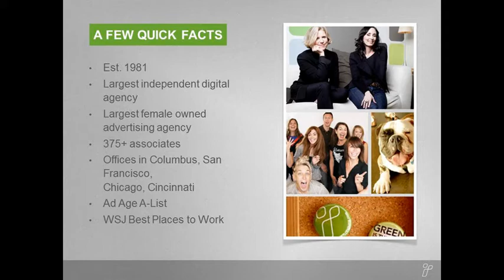Dream it, Do it : Nancy Kramer at TEDxYouth@WellingtonSchool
Nancy Kramer, a successful business woman,  shares why she thinks dreams and goals are important using her life story as an example.